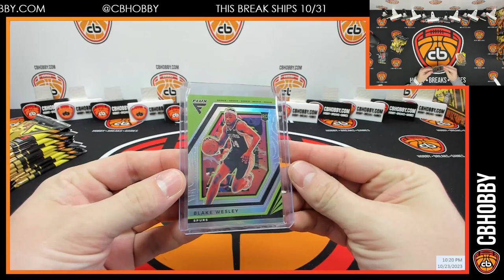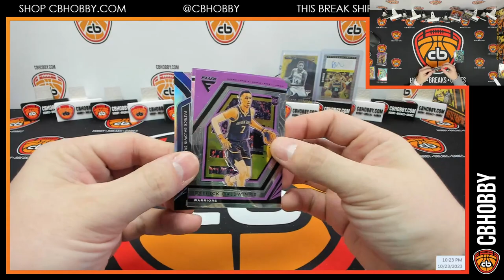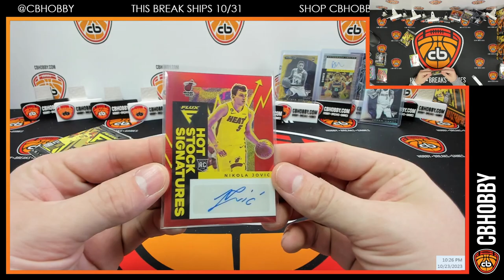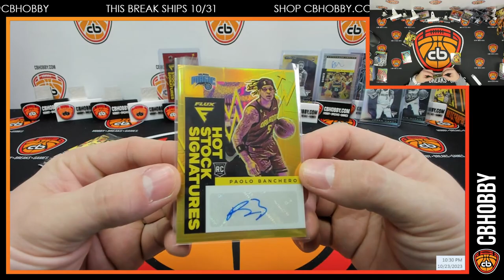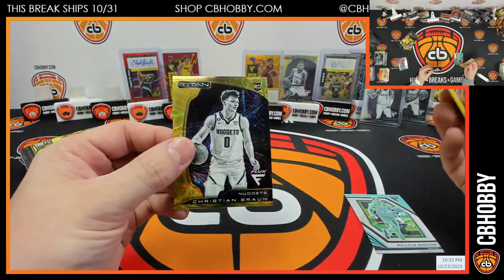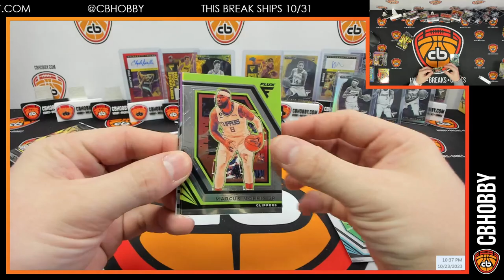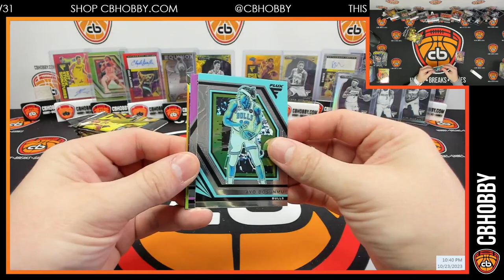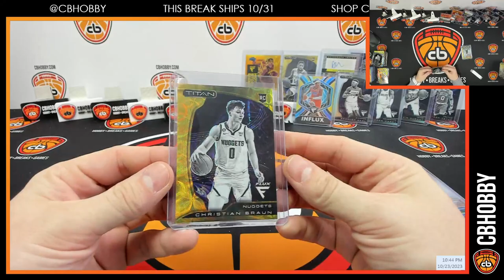🏀 2022-23 Flux BK #2 🏀 FOTL